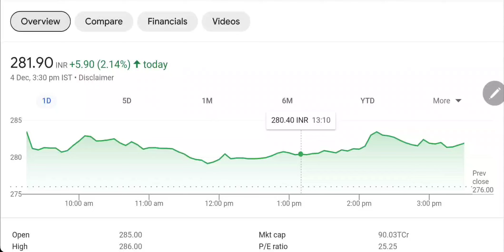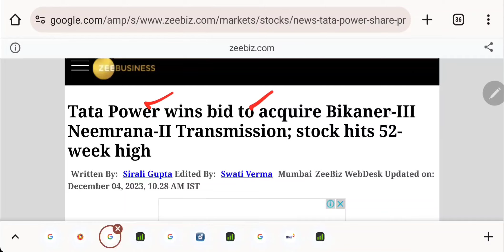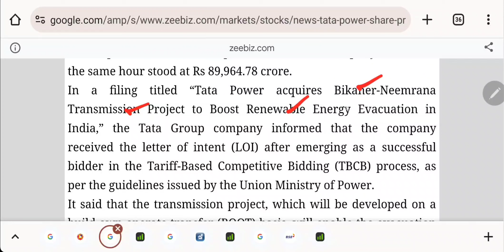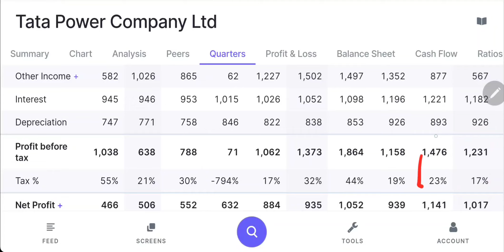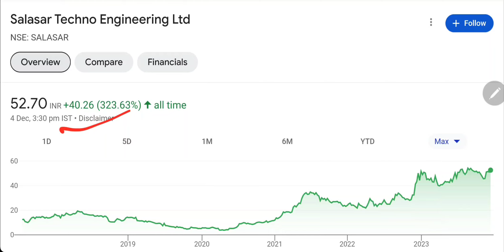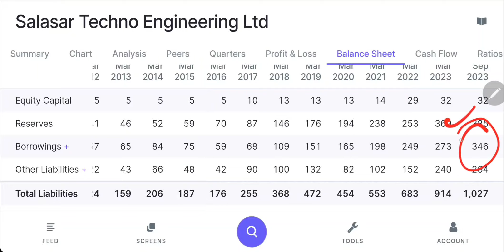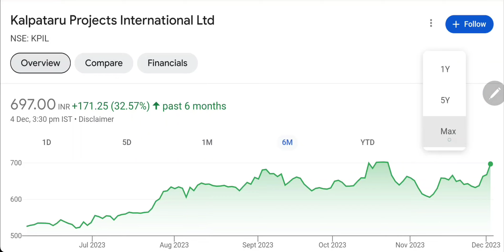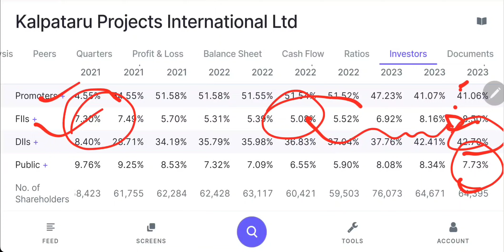कल जबरदस्त भागेगा 💹 इतिहास की सबसे बड़ी तेजी 🟢 Upper Circuit लगेगा 💹 गलती से भी मत बेचना 🔴 share